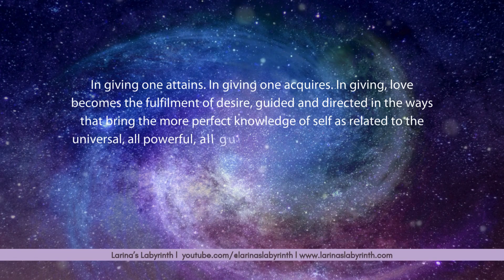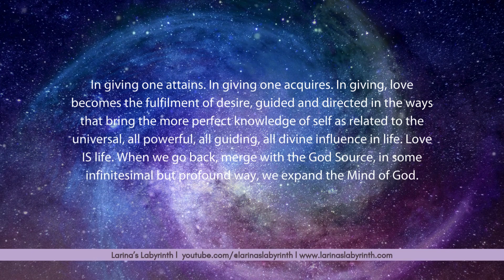The Law of The Lotus| Universal Law Number 48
🔷Introduction to the Universal Laws of living in the third dimension. Discuss the Law of The Lotus, unpack it and make comments. ***Please note that AI until the actual law discussion.

Krishnamurti: " I have always said don’t follow anybody, including me. Let us talk things over together, rather than accept what another says blindly or rationally, and follow it. After all, we have had gurus, saviours, teachers and leaders, all over the world, and we are where we are after all these centuries. So what is important is to understand yourself, not try to understand somebody who tells you what you are"

🔢Video chapters:
02:00 About the Universal Laws for Third Dimensional Living
03:33 The Law of The Lotus

Ivymusic from Pixabay.